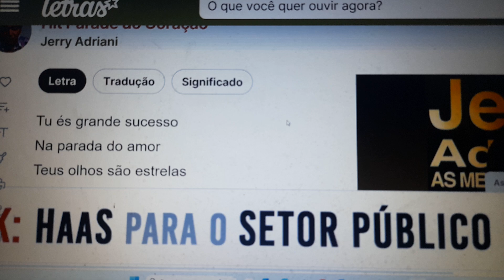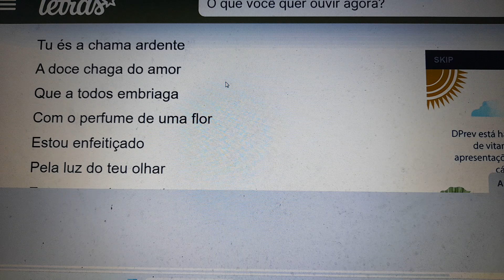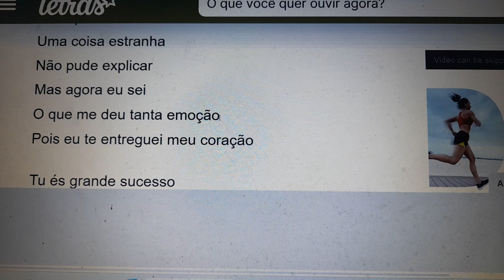HIT PARADE DO MEU CORAÇÃO . ENSAIO COVER.